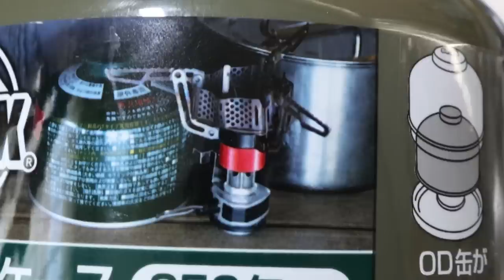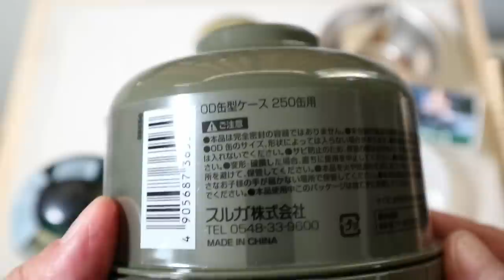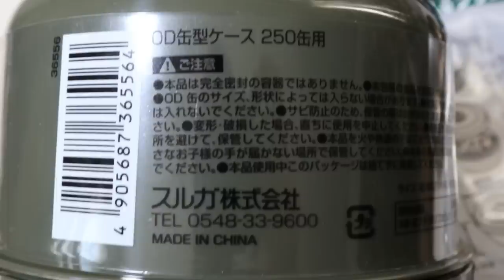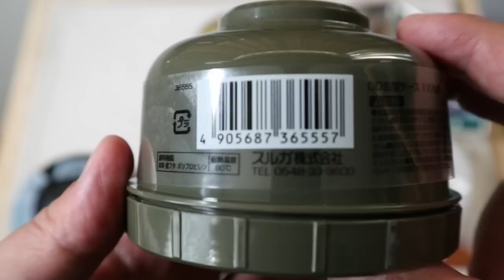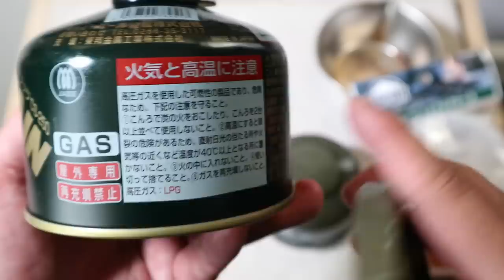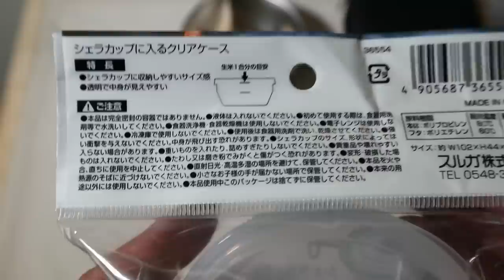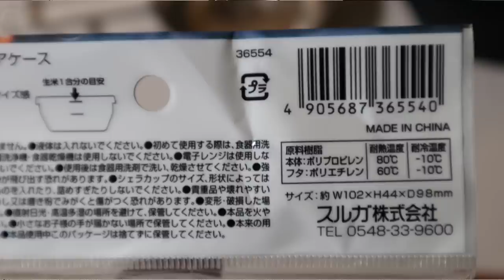【速報】セリア新商品・OD缶型ケース【110缶／250缶】シェラカップに入るクリアケース活用方法・SOLOX2023年新作・100均キャンプギア2023年春の新商品ラッシュ・SeriaCampの本気！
本命かな…と思っていた商品を購入しました。手に取って確認するまで分からないことだらけだったので、少々丁寧すぎる解説動画となってしまった感もあります。適当にとばしながらご覧ください。
ちなみに複数のOD缶をキャンプ場までもっていく人の場合、このケースに収納してから積み重ねると縦に積み重ねて倒れにくくなります、が、これがとっても微妙なバランスで…まだ考えが纏まらないので、そのうち確信が持てたら、動画に起こします。